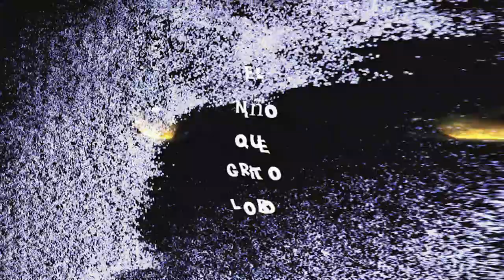XCELENCIA - AHORA (OFFICIAL MUSIC VIDEO)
'AHORA' MUSIC VIDEO FOR "el niño que grito lobo" EP by Xcelencia

►Sigue a Xcelencia! 🔥

Prod. by Xcelencia

🎶Lyrics:
EL NINO QUE GRITO LOBO
PERO ESTA NO ES PARA MI
ESTA PARA USTEDES
ESTA ES PA QUE LA CANTEN USTEDES
YEAH YOU KNOW WHATS GOOD

AHORA TODO ME LLUEVE
LAS BENDICIONES LLUEVEN
EL DINERO ME LLUEVE
LAS MUJERES ME LLUEVEN
Y SIEMPRE AGRADECIDO
NO POR LO QUE YO TENGO
POR LO QUE YO HE VIVIDO
Y COMO ME MANTENGO

LAS MUJERES LLUEVEN
LAS BENCIDIONES LLUEVEN

LA SALUD MENTAL ES LO PRIMORDIAL
Y EL QUE TE DIGA LO CONTRARIO PARA MI ESTA MAL
Y NO ES POR CRITICAR
ESA NO ES LA INTENCION
PERO CON TO LO QUE HA PASADO BAJA LA TENSION
HAY GENTE SUFRIENDO DE MAS
Y NECESITAN LA A ATENCION
Y QUE NOSOTROS HACEMOS? LO DAMOS POR EL MONTON
Y NO ES CUESTION DE DARLES DINERO
ES CUESTION DE ESCUCHARLOS Y NO PONERLES PERO
EL GOBIERNO ME LLAMO PA DARME A AYUDA ESO ESPERO
PERO MIENTRAS TANTO YO SIGO EN EL AVISPERO
LA VERDADERA PANDEMIA ES LA DIVISION
EN UN MUNDO CONECTADO NO HAY CONEXION
QUE LAMENTABLE, NO TENGO PA PAGAR EL CABLE
SOLO QUIERO QUE ALGUIEN ME HABLE
PA VER SI SALGO DE ESTO ESTABLE

LAS MUJERES LLUEVEN
LAS BENCIDIONES LLUEVEN

QUE ME DICEN MAYWEATHER
QUIZAS NO ES PA TANTO
PERO CHEQUEA EL WEATHER
LAS BENDICIONES LLUEVEN
Y EL DINERO ME LLUEVE

SIGO AGRADECIDO
Y YO ESTOY BENDECIDO
Y LES DESEO LO MEJOR ESTE Año
Y que el proximo no haga tanto daño, yeah